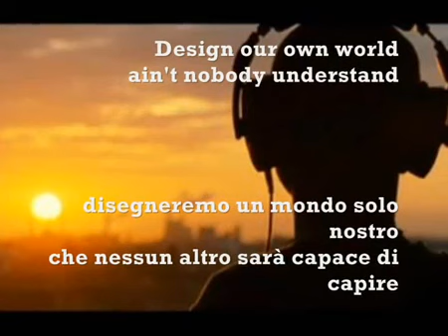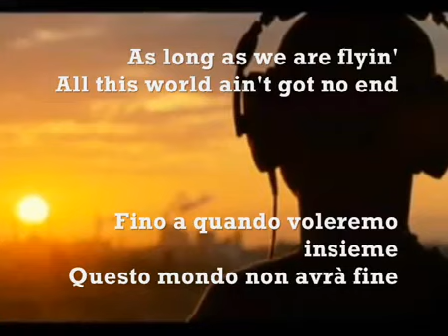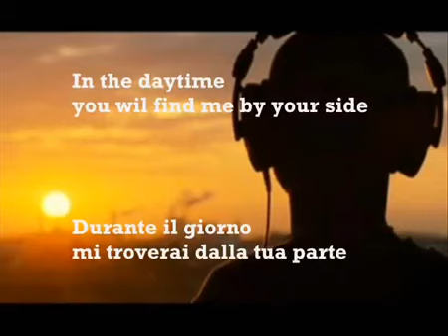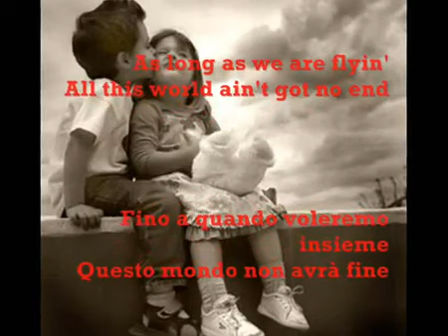Paul Kalkbrenner - Sky And Sand (Cielo e Sabbia)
▀ Paul Kalkbrenner - Sky And Sand (Cielo e Sabbia) (Tipografia Ritornello)  ▀

★Testo Sky And Sand di Paul Kalkbrenner (In Inglese)★ :

verse one

In the nighttime
when the world is at it's rest
you will find me
in the place I know the best
dancin', shoutin'
flyin' to the moon
(you) don't have to worry
'cause I'll be come back soon

chorus

and we build up castles
in the sky and in the sand
design our own world
ain't nobody understand
I found myself alive
in the palm of your hand
as long as we are flyin'
All this world ain't got no end

verse two

in the daytime
you wil find me by your side
tryin' to do my best
and tryin' to make things right
when it all turns wrong
there's no fault but mine
but it won't hit hard
'cause you let me shine

chorus (2x)

ain't nobody understand
this world ain't got no end